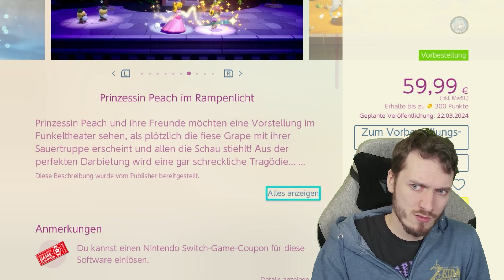Mein ERSTEINDRUCK zu Princess Peach Showtime (Demo): Eine Performance mit Performance-Problemen?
Diesen Freitag kommt Princess Peach Showtime raus und ich wollte meinen Ersteindruck und Erwartungen aus der Demo des Spiels mit euch teilen.
⭐ Bei Amazon bestellen (*ref-link)
─ Werde ein Teil der Community ─